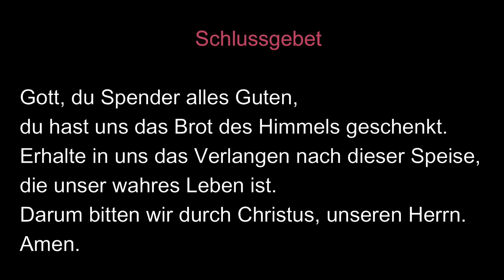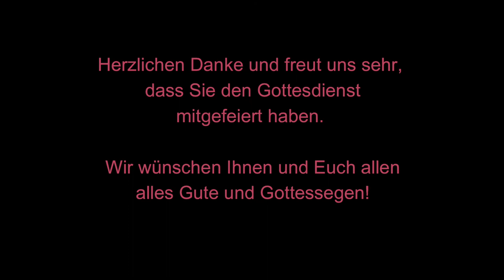Gottesdienst in Dahn